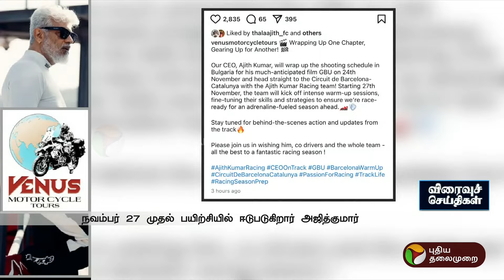கார் பந்தயத்தில் பங்கேற்கும் நடிகர் அஜித்குமார் | Ajith Kumar